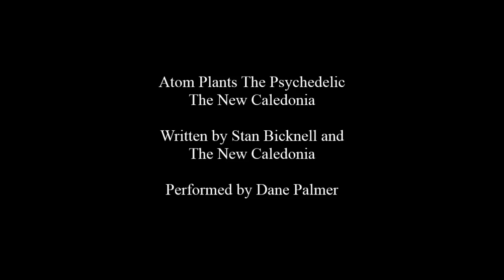Atom Plants The Psychedelic - The New Caledonia Drum Cover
My attempt at a drum cover of Atom Plants the Psychedelic by one of my favorite bands, The New Caledonia.

Stan Bicknell is one of the best players I've ever seen and you should listen to this band.

I'm selling all of my equipment and moving across the country, so I really wanted to get a recording before I left. I made the decision to switch to open handed drumming back in January so I'm still getting used to it and may have bitten off more than I could chew with this song.

Equipment used:
Tama Rockstar Vintage Silver 5piece kit
8x8, 10x9, 14x14 Toms
5.5x14 (Steel?) Snare
22x16 Bass Drum

Toms: Evans G2 Coated 360 on Batter heads, G1 clear resonant heads
Evans EMAD on the Bass Drum plus a really old pillow
Evans Power Center on the Snare Batter side, Evans 300 Hazy on snare side

Vater 5B Wood tip sticks

Cymbals:
14" Paiste Alpha Sound Edge HiHats
8" Sabian B8 Splash
20" Dream Vintage Bliss Crash/Ride
20" Paiste Alpha Dry Ride
Stack: 12" Dream Lion China on top of an old Paiste 502 14" Bottom HiHat
18" Dream Energy Crash

All Tama Hardware

Audio recorded with a Zoom H2N Handy Recorder placed about 4 feet directly in front of the kit

Video recorded with my phone. Yes I know it gets blurry at the end. The box my phone was sitting on started shifting and it lost focus.